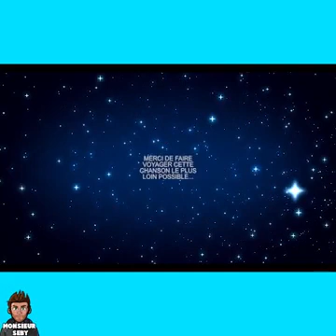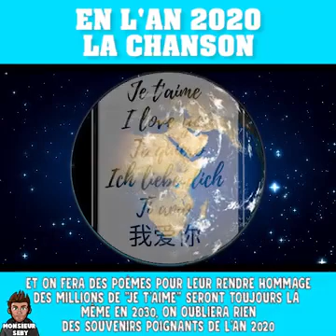en l'an 2020